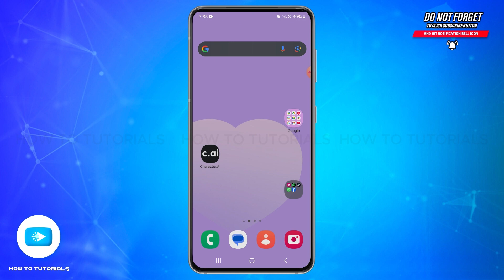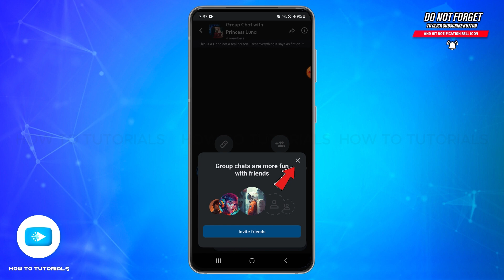How To Create Group Chat On Character AI 2025 | Manage Multiple Conversations In Character AI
"How To Create Group Chat On Character AI 2025 | Manage Multiple Conversations In Character AI" - A Video Guide by How To Tutorials.

Discover how to create a group chat on Character AI and manage conversations with multiple characters at once. This video provides a step-by-step guide to set up and customize group interactions seamlessly.